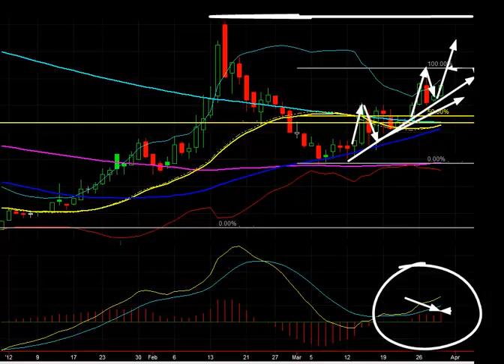Stock Market Today: EGLE - March 29, 2012